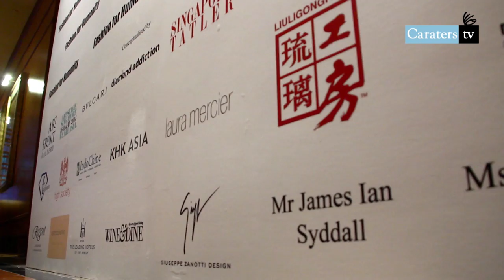Caraters TV - Fashion For Humanity | 29 August 2013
Charity accented with fashion was the spirit of the thursday's cocktail gala event.

Held privately at Regent Hotel Singapore , Fashion For Humanity , hosted by Singapore Red Cross Society , features the stunning Couture Fall/Winter 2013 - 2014 collection by Indonesian fashion designer, Sapto Djojokartiko. Models , prepped by Hong Kong Hairstylist team from Comb Head and Makeup artists from Laura Mercier , showcased these masterpieces of embroidery and embellishments by parading down the runway.

Part of the evening's highlight was the raffle draw , where all proceeds go into programs and services of Singapore Red Cross Society. One of the prizes , the "Melting Love" photograph , was donated by our Managing Director , Mr James Ian Syddall. The raffle draw was well received by generous guests and donors with much enthusiasm , all for a good cause.

Several other personalities , including Celebrity Radio Presenter - Bobby Tonelli , the host for the event , Guest DJ Sulian Tan Wijaya , Miss Singapore Universe 2009 Rachel Kum , Indonesian Singer Syahrini ,  Dr Grace Kong and many other well-heeled guests attended were glamorously donned up in line with the theme of this gala dinner.

Now that's beauty not only from the inside but outside as well.

Caraters is the proud sponsor of the Sky Grand Prix Diamonds & Champagne night. Enjoy a bird's eye view of the F1 race as racers speed down the bend and the night time skylight, with the Marina Bay Sands across the sea of waters.

for exciting photos.